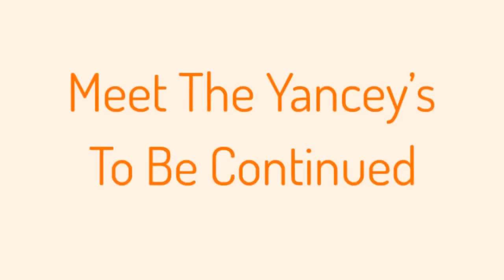Meet Scott and Amie Yancey Part 1 - The Family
Meet the Yancey's - Find out who Scott and Amie Yancey really are in this video where they introduce you to each part of their family members.

Scott Yancey originally rose to fame as star of the A&E TV show “Flipping Vegas,” which follows him and his wife Amie (a designer by trade and prolific real estate agent in her own right) around the city as they buy, renovate, and then sell different homes for profit.

Currently, the show is in its fifth season (on air since 2011).  Before becoming a reality TV personality, Scott was involved in real estate at a very early age. In fact, he purchased a second deed of trust for a home mortgage when he was just 14, and became a runner for real estate attorney Walter J. Plumb III while in college.

Although he’s lived in Las Vegas since 1994, it wasn’t until 2008 that Scott founded his real estate brokerage and investment firm Goliath Company, which “focuses on investment properties buy and hold approach,” including retail department stores in Las Vegas, NV, Provo, UT, and Tempe, AZ.

Investing in real estate has been a path to wealth for a very long time, but it wasn’t until the release of popular TV shows like A&E’s “Flipping Vegas” that the strategies used by these businesspeople - and the trials and tribulations they experienced - were on display for all to see (and perhaps learn from).

Based on the TV show’s success, “Flipping Vegas” star Scott Yancey launched his line of real estate investing seminars hosted all across the country, so that he could help others achieve success. How? By teaching proven investment strategies about how to make “your money work for you.” While each of these seminars can teach vastly different content, Scott typically focuses on four key areas:

Find Scott Yancey's Flipping Vegas Real Estate Seminars in your city

- Scott Yancey's Real Estate Company